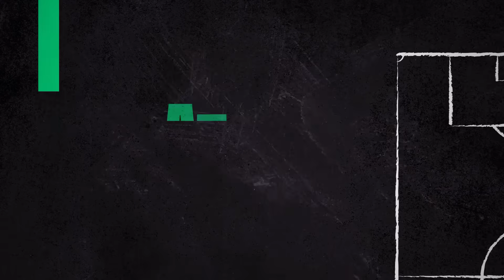Manchester United : "Sancho avait déjà eu des brouilles avec Favre et Ten Hag" constatent les DDD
Absent de la feuille de match pour le déplacement à Arsenal, Jadon Sancho semble prêt à partir au clash avec son coach, Erik Ten Hag. Froideur du technicien néerlandais ou véritables problèmes comportementaux de la part du jeune anglais ? Les DDD constatent que l'ancien du BVB, si prodigieux soit-il, avait déjà eu des brouilles avec Favre et Southgate...